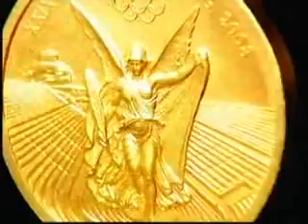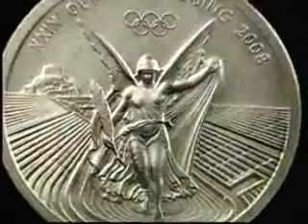Beijing 2008 Olympic Games Medal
北京奥运会奖牌介绍